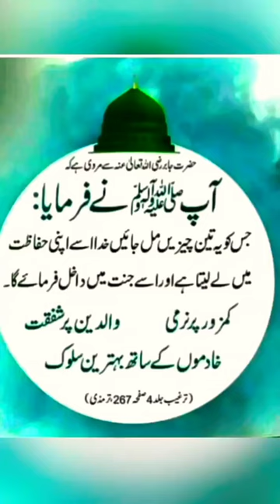Hazrat Muhammad SWA Ne Farmaye Subhanallah | islamic stutes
In This Chennal Video

islamic lacture
islamic story
History of islaam
Islamic video
prophet story
prophet stories
prophet muhammad
prophet
prophet muhammad story
islamic story
last prophet,prophets
prophet adam story
prophet jesus
islamic history
prophet stories muhammad
prophet isa
prophet stories
prophet musa story
hadith story
waqiya
islamic waqia
islamic waqiat in urdu
islamic waqiat
hazrat essa as ke waqiyat
islamic waqiat wali video kaise bnayin
islamic waqiat wali video kaise banaye
how to make video islamic waqiyat
hazrat muhammad ﷺ ka waqiya
tauheed islamic waqiyat
islamical waqiat
areekhi waqiyat
how to makevideo islamic waqiyat
qaum e saba ka waqiya
waqiat
islamic waqiat
islami waqiat
heart touching waqiyat

Islamic Videos
Islamic Story
Islamic Waqiat
Prophet Story
History Of Islaam
Islamic Information
Qurani Ahdes
Qurani Wzaif
Islamic Lacture
Islamic Biyaan

islamic stories
qisay
islamic qisay
education
islamic
islamic life cycle
islamic lifecycle
life
cycle
lifecycle
Waqiya
islamiclifecycle
qisaa
quran
hazrat essa
hazrat essa ka waqia
prophet stories
Islamic Stories
islamic video
status islamic
video islamic
islamic status
islamic whatsapp status
islamic whatsapp
islamic status for whatsapp
islamic lectures
islamic cartoon
islamic videos
videos islamic hadith
islamic bayan